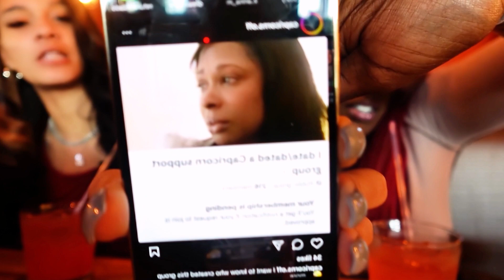$1 Margaritas w/ a CAPRICORN (IT GOT SPICY!!)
Running through each zodiac sign with random activities displaying the dynamic between an aquarius + said sign, in this case I went to bottomless margaritas with a capricorn !

also any questions you may have.

Kimani's Instagram: @trustkimani

Music dropping Soon!